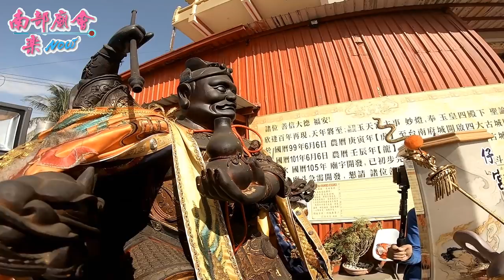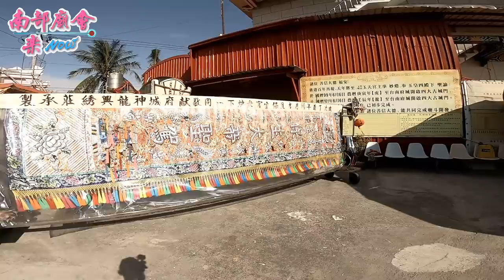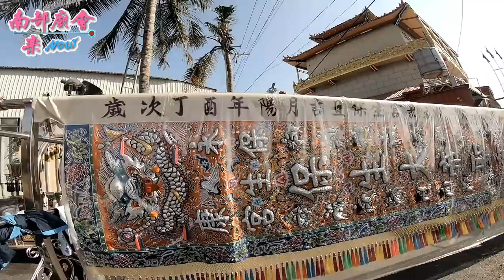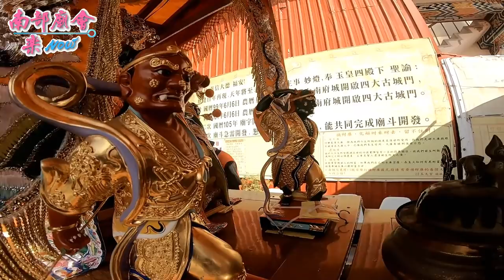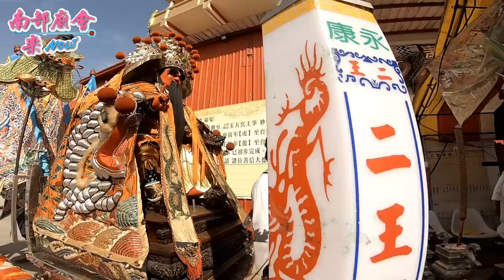12／30(日) 台南永康區土虱堀五王府 五府千歲白陽祈安禮斗法會平安遶境大典~過境土虱堀玉天宮紀實